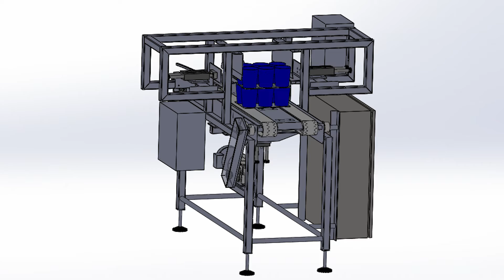Industrial Stacking Equipment 3D Animation | Wrabacon Inc.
From CAD 3D to production floor, see Wrabacon's Industrial Stacking Equipment in action.